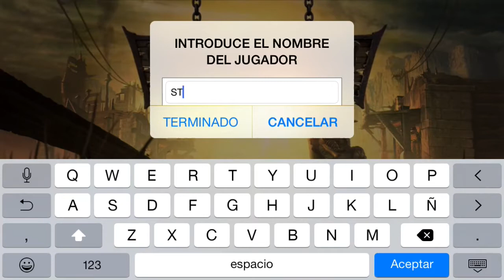Oddworld: Stranger's Wrath - Gameplay (IOS) #1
Oddworld: Stranger's Wrath por Oddworld Inhabitants Inc..

MI OPINIÓN:
Muy buen Juego buena Jugabilidad similar a lo que fue la entrega en el XBOX vale la pena los 79 pesos ...

$79.00 Pesos Sale esta APP ..

Descripción
** NOTA: Requiere al menos un iPhone 4S, iPad 2, iPad Mini o iPod Touch quinta generación. Funciona con una resolución variable en función de las capacidades del dispositivo. Ajustes disponibles en la aplicación de rendimiento.

"Una obra maestra impresionante y exquisitamente dado cuenta de que ofrece una experiencia de juego diferente a cualquier que hemos visto antes" - Game Informer

"Una experiencia de acción salvaje, hermoso y excepcional" - IGN

Prepárese para sumergirse en 20 + horas de acción-aventura.

En los polvorientos desiertos, no desarrolladas de Mudos occidental, gente del pueblo cascarrabias encontrar sus asentamientos sitiados por fuera de la ley beligerantes. A lo largo viene Stranger, un vagabundo volvió cazador de recompensas, con una única ballesta de dos cañones bicho-combustión.

Ira de Stranger ha sido apasionadamente actualizado para esta nueva versión con todas las nuevas emocionantes controles que hacen que la mayor parte del formato móvil y efectos visuales mejorados en todo.
características:

* Explora pueblos que viven, frondosos bosques, y las instalaciones industriales masivas
* Sin problemas de transición entre shooter en primera persona y tercera persona platfomer
* Recorrer los alrededores de munición real
* Trabaja con una serie de estrategias para sorprender, aturdimiento, señuelo, hornos y bolso forajidos tortuosos
* Conozca increíblemente impares, divertido y justo-parlantes gente del pueblo, enemigos y nativos
* Lucha contra docenas de diversos jefes con arsenales extravagantes y nombres extravagantes

Plus:

* Apoyo gamepad nativo iOS
* Controles táctiles intuitivos + un make interfaz móvil rediseñada que juegan y que navegan una brisa
* Visuales increíbles que aprovechan todas las capacidades gráficas avanzadas de chipsets móviles de hoy
* Un guión hilarante, banda de sonido de teatro y atractiva historia con un giro sorprendente
* Inglés, apoyo en el idioma alemán, ruso, francés, español, italiano, portugués, finlandés, sueco y polaco
* Clasificaciones, los resultados y la nube Guardar